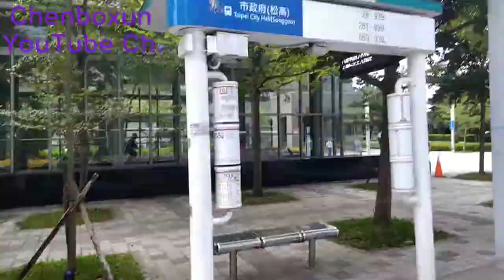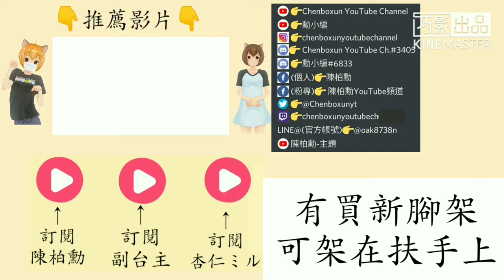【陳柏勳】指南客運 28 385-U3 松山車站(八德)上車 市政府(松高)下車 【1080p】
👇台主是哪裡人？👇
❌中國(China)

副台主👉GTA5台灣警察大隊

合作夥伴👉GTA5台灣警察大隊